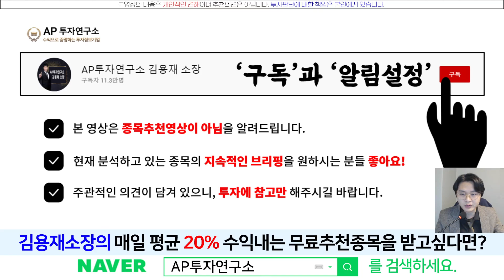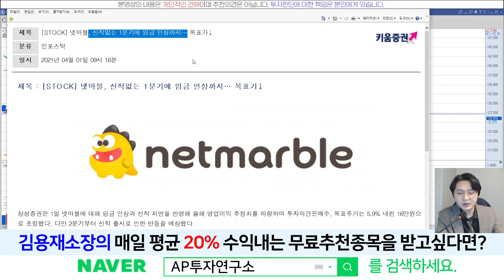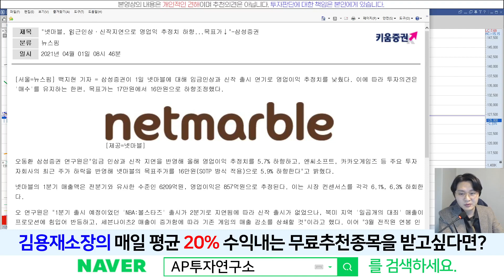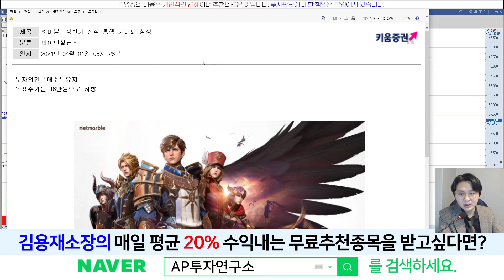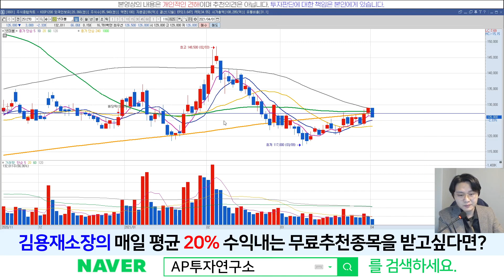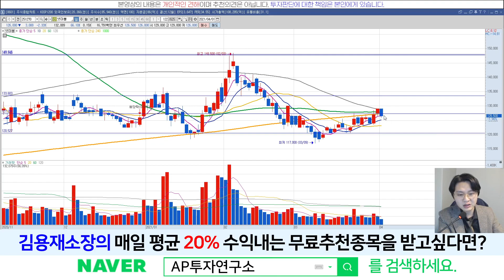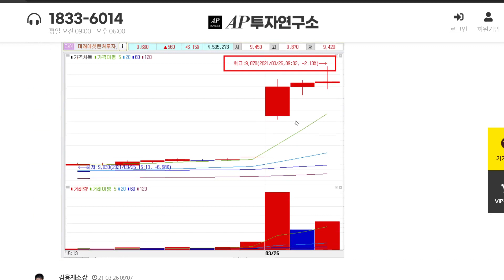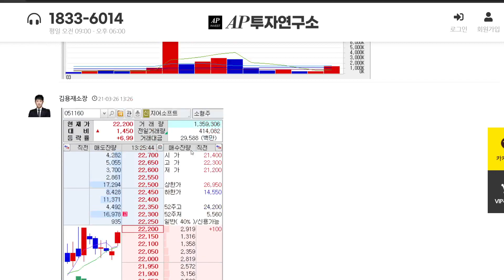넷마블(251270) - 갑작스러운 조정 , 혼란스러운 전망